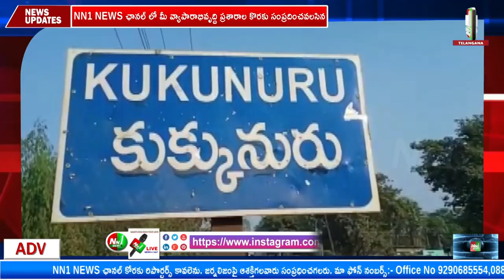కుక్కునూరు మండలంలో ఆంద్రప్రదేశ్ రాష్ట్ర SC కమిషన్ ఛైర్మెన్ మారుమూడి విక్టర్ ప్రసాద్ పర్యటన.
"nn1news live"
"nn1news luve"
"nn1news"
"nn1news live"

NN1 NEWS#
NN1 News#
nn1news live#
nn1news breaking news today#
nn1news Breaking#
nn1news Youtube on live#
nn1news Sucribe#